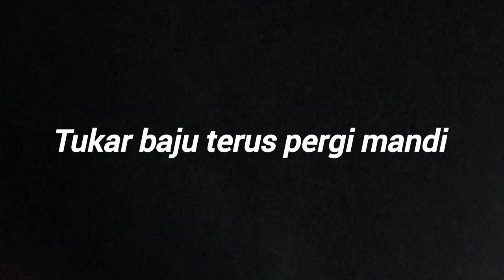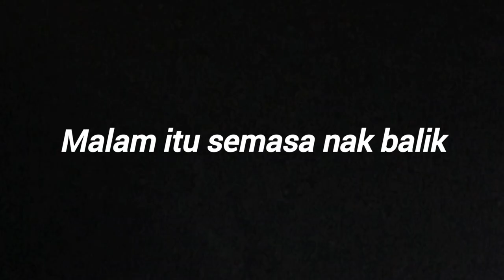Adam Mawi vlog : pergi Pahang, Janda baik